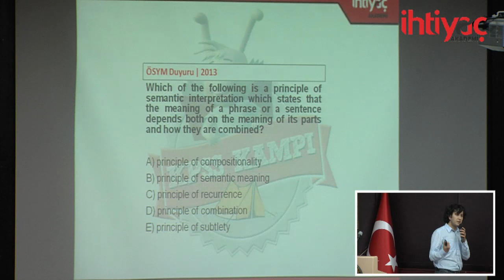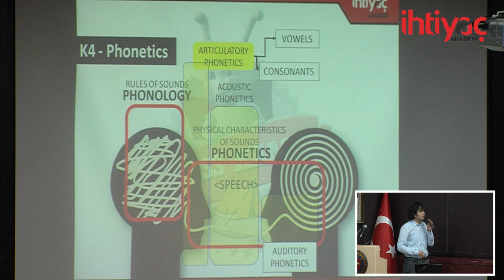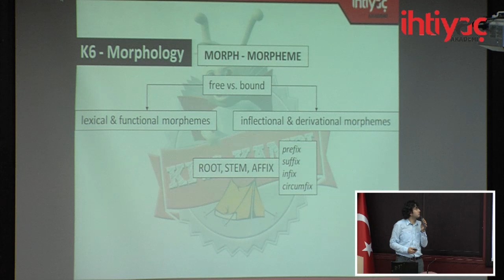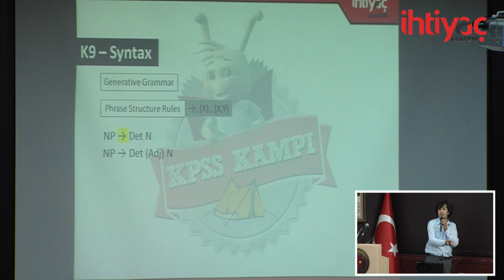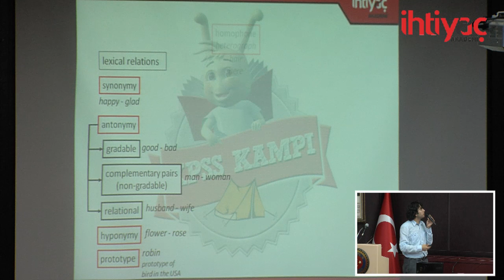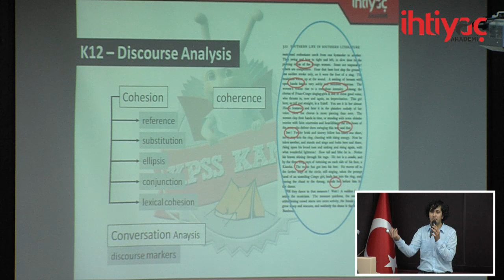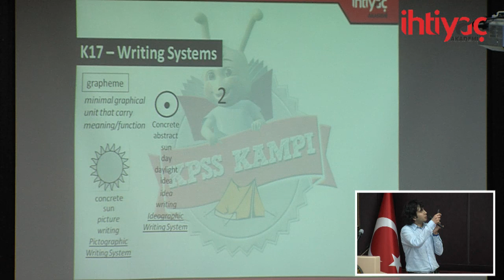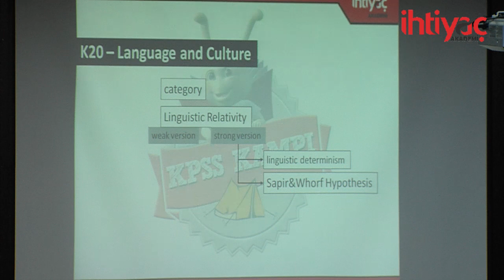ÖABT İNGİLİZCE 1.Ders